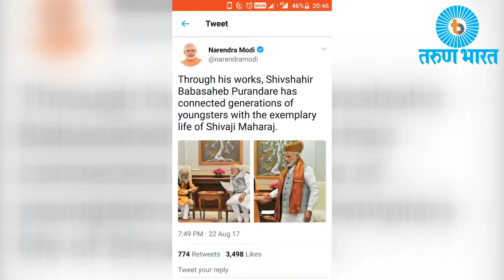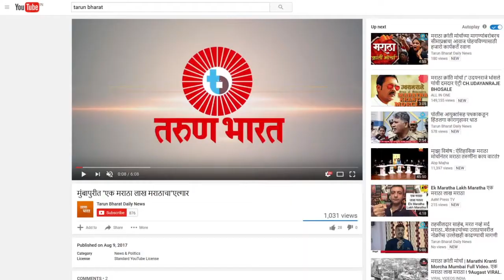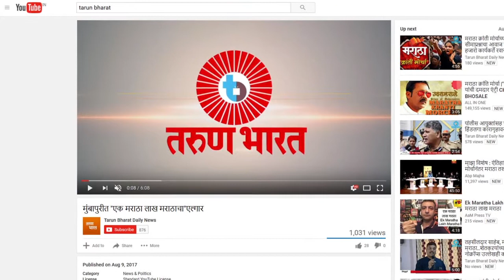शिवशाहीर बाबासाहेब पुरंदरे यांनी पंतप्रधान नरेंद्र मोदी यांची भेट घेतली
ज्येष्ठ इतिहास संशोधक महाराष्ट्र भूषण शिवशाहीर बाबासाहेब पुरंदरे यांनी आज पंतप्रधान नरेंद्र मोदी यांची नवी दिल्ली येथे त्यांच्या निवासस्थानी भेट घेतली. या भेटीबाबत पंतप्रधान नरेंद्र मोदी यांनी स्वतः ट्वीट करून सांगितले आहे. या भेटीमुळे आपल्याला आनंद झाल्याचे त्यांनी व्यक्त केले आहे.